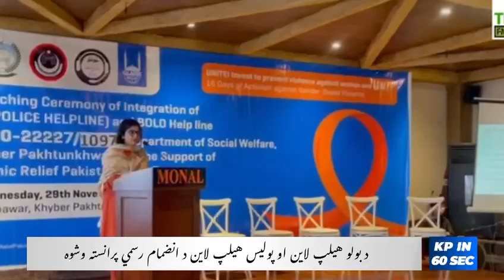KP Bulletin in 60 Seconds